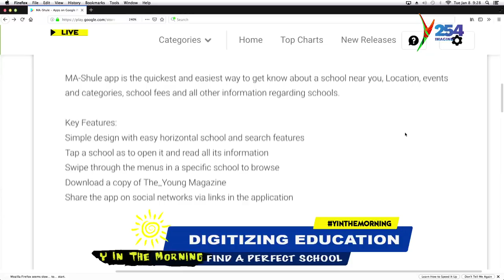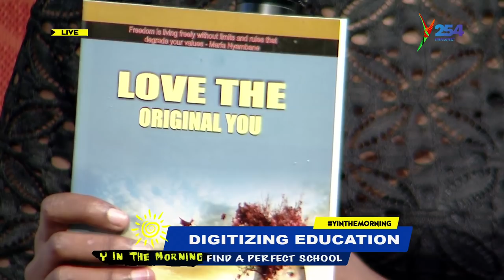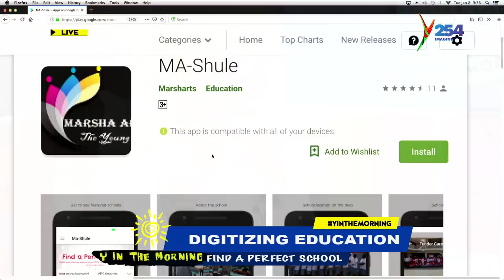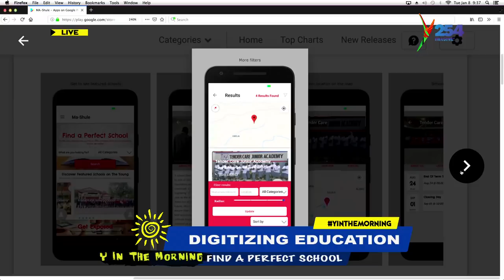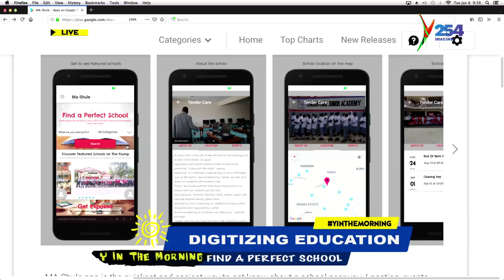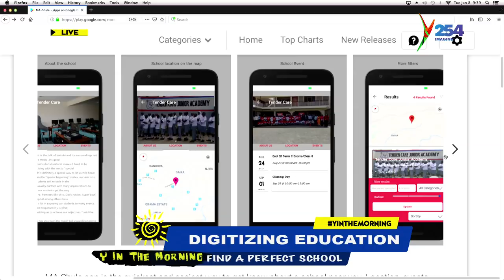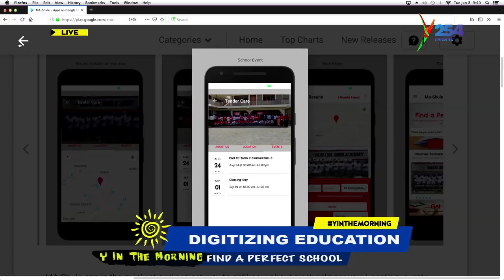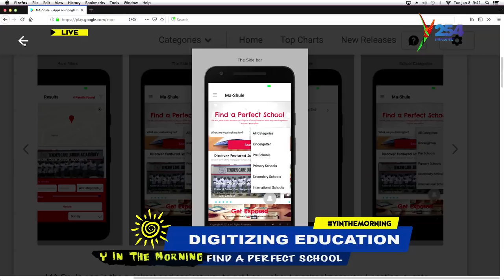Digitising Education: Meet the Wawerus as they share an app for finding the school of your choice